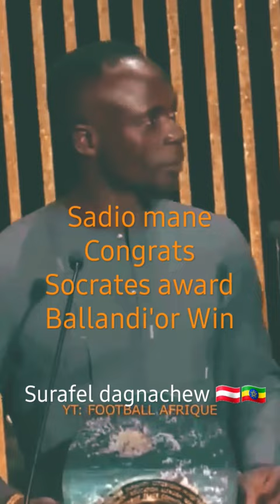የሳዲዮ ማኔ የባላንዶር ሽልማት አጭር ቪዲዮ subscribe 🔔 በማድረግ ይወዳጁኝ